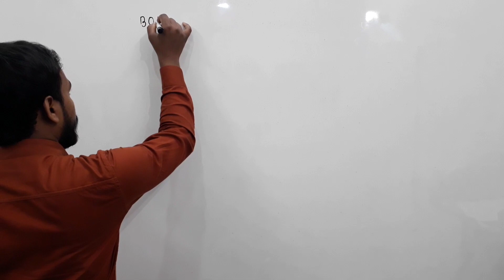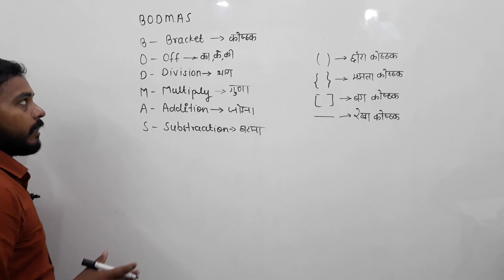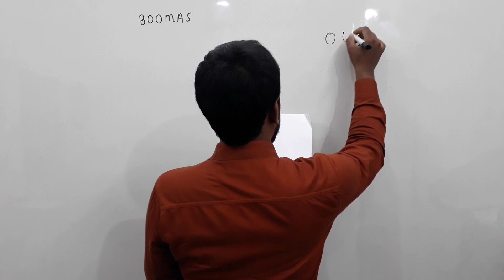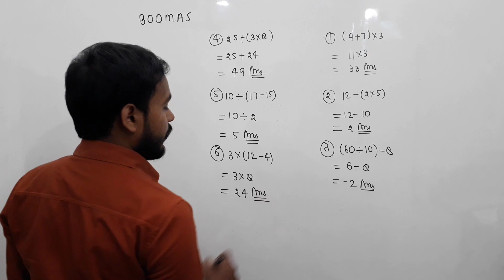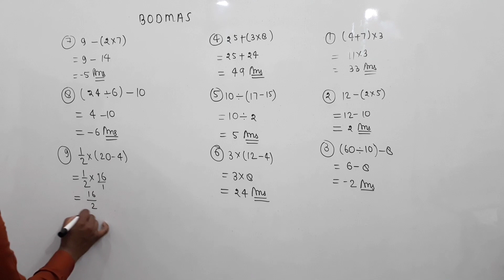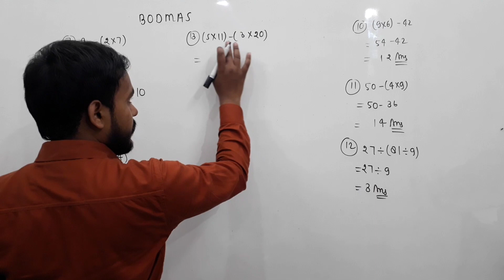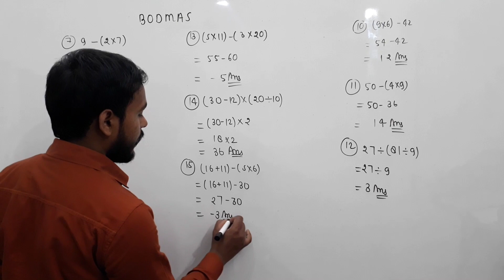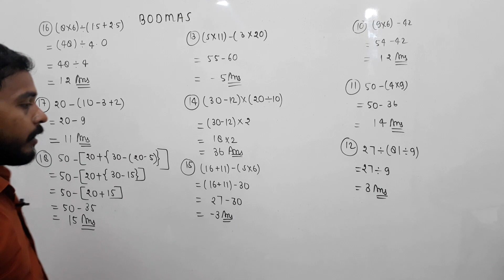BODMAS numericals_problems | BODMAS के सवाल 🤗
Science notes class10 in hindi🤓

बोडमास के सवाल,कोष्ठक के सवाल,कोष्टक के सवाल,सरलीकरण के सवाल,बोडमास के सवाल|,सरलीकरण के सवाल हल करने,मिश्र संक्रियाएं के सवाल,bodmas के सवाल कैसे हल करे,बोडमास के सवाल कैसे बनायें,bodmas ke sawal ko kaise banaye | बोडमास के सवाल कैसे बनायें,कोष्टक के सवालों को हल करना सीखें,कोष्ठक का सवाल कैसे सरल करते हैं,कोष्ठक का सवाल,कोष्ठक वाला सवाल,कोष्ठक का सवाल कैसे हल करे,bodmas पर आधारित सवाल हल करना,bodmas पर आधारित सवाल हल करने की विधि